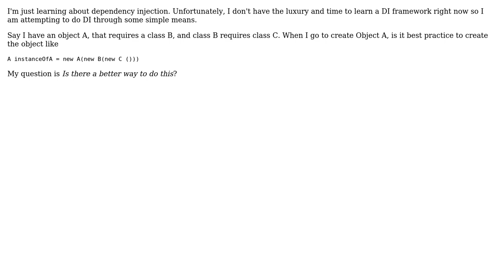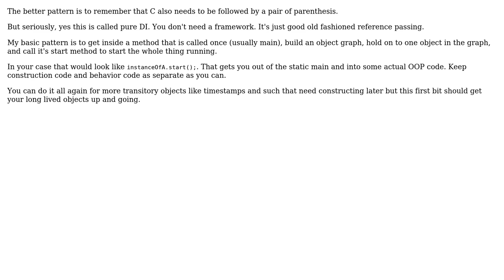Software Engineering: Dependency injection: Is there a better way than new A(new B(new C ()))?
With thanks & praise to God, and with thanks to the many people who have made this project possible! | Content (except music & images) licensed under CC BY-SA | Music | Images & others | With thanks to user Laiv user candied_orange user alex and the Stack Exchange Network Trademarks are property of their respective owners. You are responsible for your own actions.